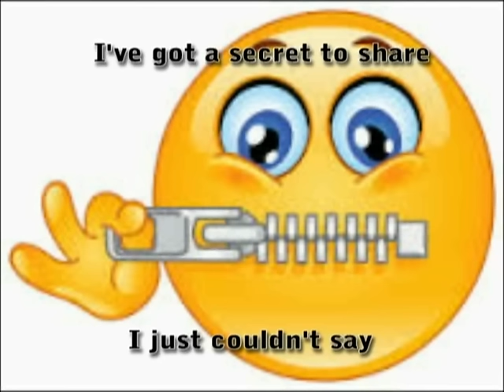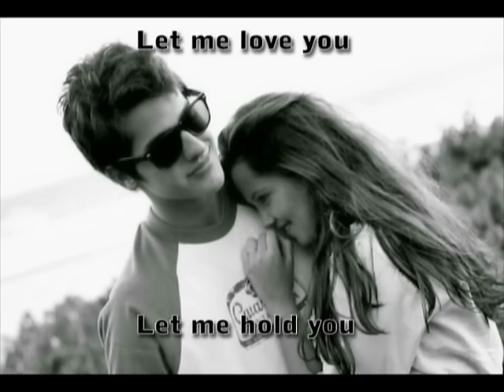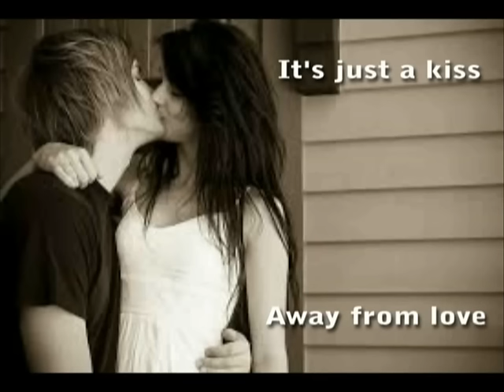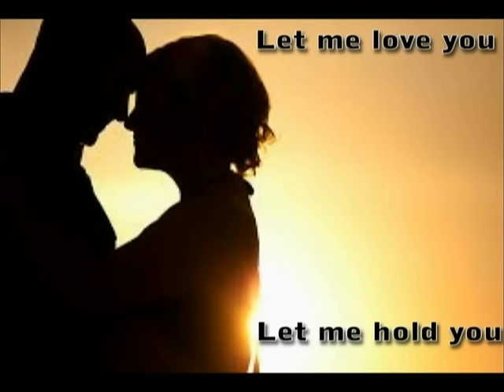Jerry Dean "Kiss Away From Love"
@1997 Jerry Dean Sanchez - Thunder Heart Music, BMI
Musicians: Donny Tesso - Bass, Jesse Cavalier - Drums, Joey Nuendorf - Solo Guitar, Jerry Dean - Guitars, Al Hurricane Jr.
 - Back Vocals
Trumpets - Jerry dean, Al Jr